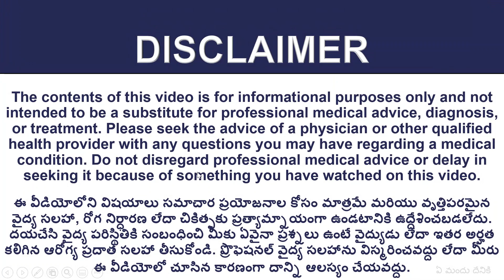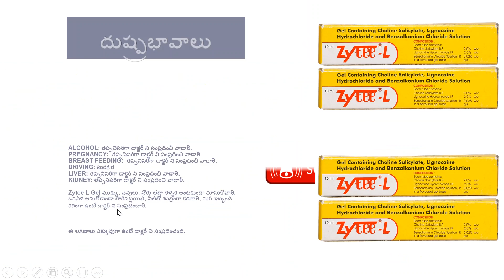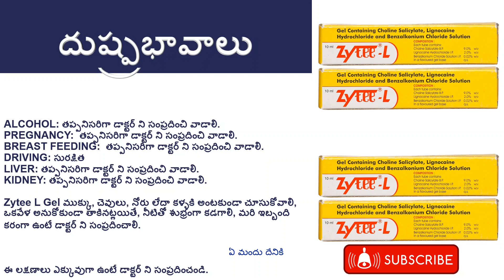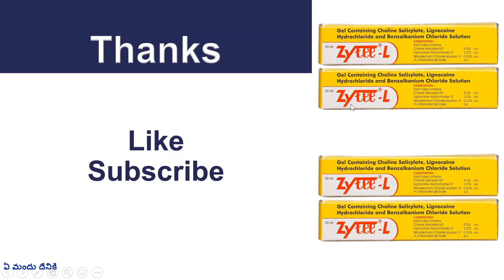Zytee L Gel Uses and Side Effects in Telugu | Mouth ulcers, నోటి పూత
Manufacturer: Raptakos Brett & Co Ltd

Treatment of Mouth ulcers.

Gel for Mouth ulcers, Noti Putha.

Composition: Choline Salicylate + Lidocaine